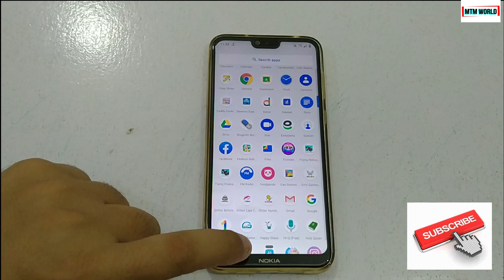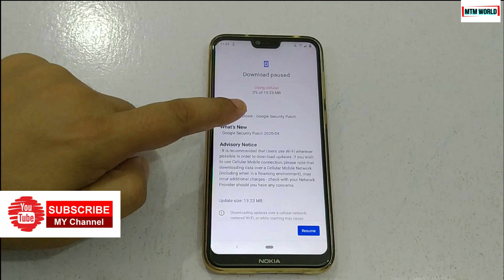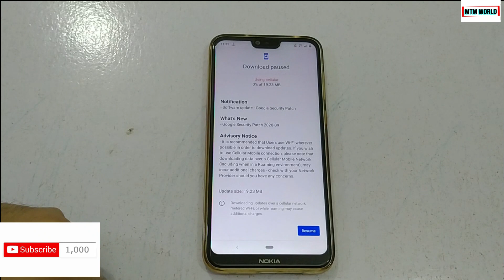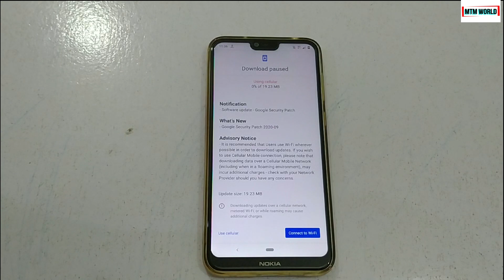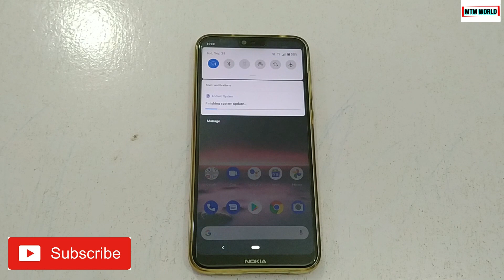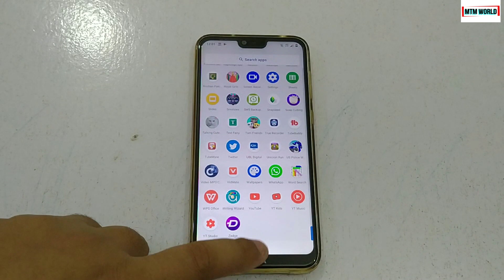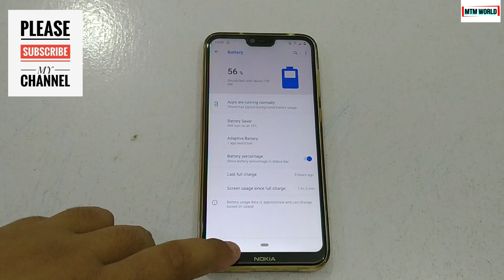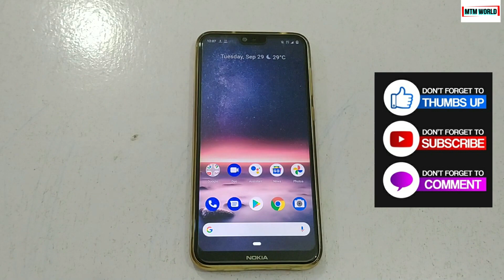NOKIA 6.1 PLUS SEPTEMBER 2020 UPDATE WITH BUGS AND SOME IMPROVEMENTS. MUST WATCH THIS VIDEO...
Hi friends, Nokia has rolled out September 2020 update for Nokia 6.1 plus. In this video we will see and discuss about this update change log, update patch and update size. Friends this update contain some bugs with few improvements.